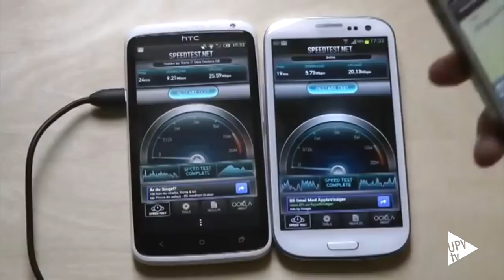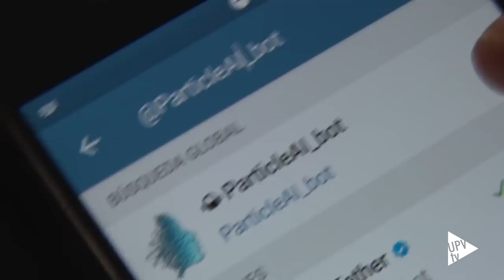La UPV en el podium de HackForGood - Noticia @UPVTV, 11-05-2018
Creatividad e innovación de la solución propuesta, grado de acabado conseguido en 48 horas e impacto social son los criterios de selección de las soluciones tecnológicas ganadoras de HackForGood. Este año ha llegado a su sexta edición, en Valencia.

HackForGood es un concurso organizado por Telefónica, de la mano de 20 universidades españolas y las organizaciones Hazloposible y Mashme. Se celebró en marzo en Valencia y diez ciudades más. Un total de 1.500 jóvenes se enfrentaron, durante dos días, a más de un centenar de retos sociales. Debían responder con soluciones tecnológicas innovadoras y en equipos multidisciplinares, aplicando la llamada tecnología IoT –Internet de las cosas.

¡¡¡Y lo consiguieron!!!  El segundo y tercer premio, a nivel nacional, han sido para estudiantes de la Universitat Politècnica de València. La aplicación ganadora ha sido Fridge Light, realizada por estudiantes sevillanos.

El segundo premio global ha sido para ParticleAI una aplicación que puede cambiar la vida de las personas con alergia. El equipo está formado por Lidia Contreras, Cristina Font, Fernando Martínez y David Nieves. Cuatro estudiantes que pertenecen al grupo Data UPV, de Generación Espontánea.

ParticleAI permite tener los datos en el móvil, actualizados. La aplicación puede diferenciar los niveles de varias partículas en el momento actual y en el futuro. Utilizan datos libres y en abierto. Es una aplicación personalizable para el usuario. Ya está colgado para su uso libre en Internet.

El tercer premio global lo ha conseguido Small Portable Desfibrilator, un desfibrilador portátil desarrollado por María Herráiz y Carlos Moyano. Está conectado a un teléfono inteligente.

HackForGood 2018 ha repartido algo más de 60.000 euros en premios, además de becas y la posibilidad de incorporarse a diferentes iniciativas de innovación dentro de Telefónica.

En el último trimestre del año se darán a conocer los Premios HackForGood Big Day a las soluciones tecnológicas ganadoras, de todas las sedes. Será para las que hayan destacado por su continuidad y resultados durante el 2018.